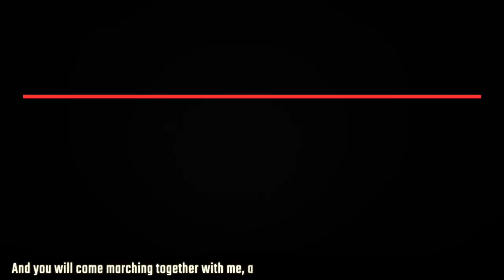Persecution of minorities continues in Pakistan under blasphemy law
On September 13, members of the National Christian Party in Pakistan staged a one-day hunger strike in support of Asif Pervaiz, a Christian garment factory worker. Pervaiz was recently sentenced to death in a blasphemy case. Pakistan’s blasphemy laws are infamous for their harshness and for their misuse. Their controversial use against individuals on political grounds is also driving members of minority communities to leave the country.